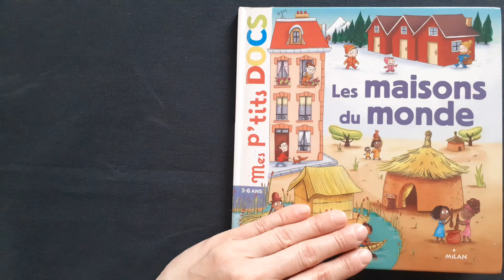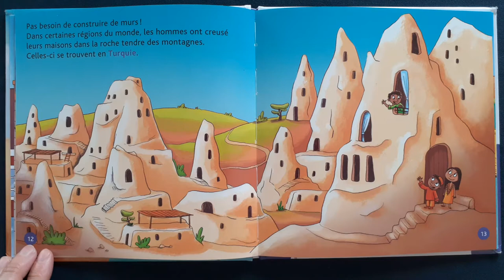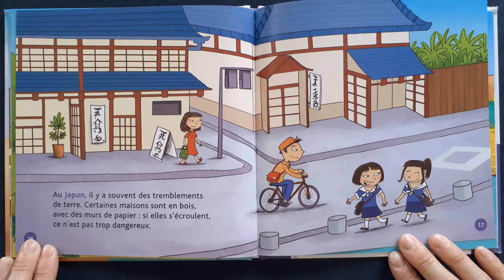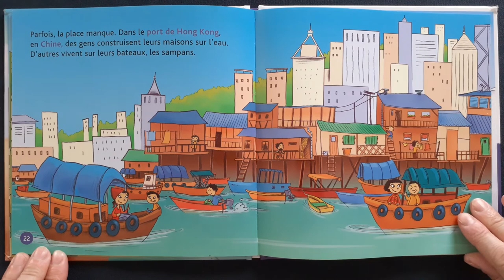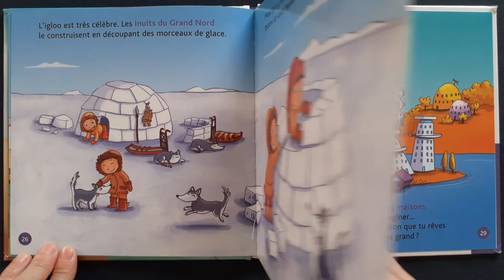Lecture pour enfants- Les maisons du monde, Mes P'tits docs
Mes P'tits docs,
de Stéphanie Ledu  (Auteur), Delphine Vaufrey  (Illustration)